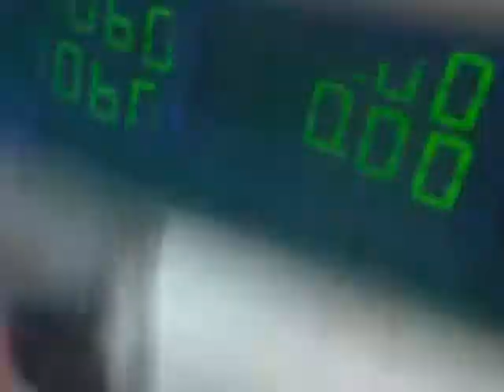malova en el mercado de Mazatlan